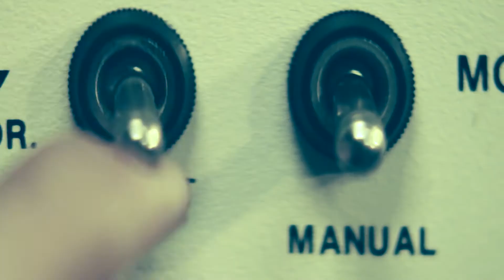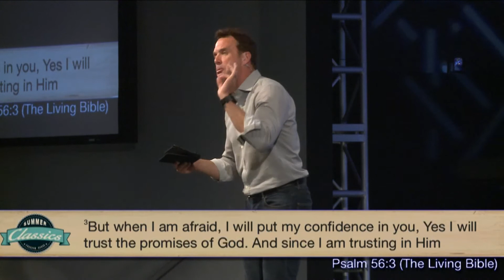Freedom House Church - Summer Classics (Week 7): David and Goliath